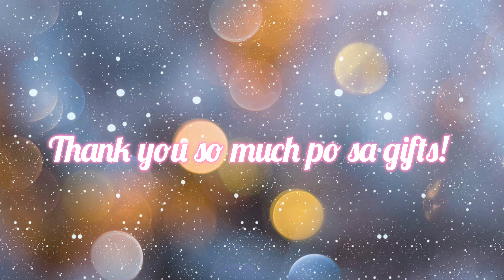UNBOXING CHRISTMAS GIFTS FROM FAMILY ❤️ | CHRISTMAS PARTY 2022 | FAMILY IS LOVE